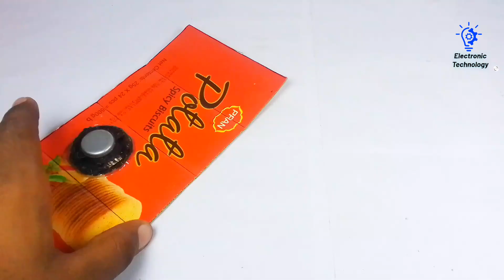Mini Speaker making || how to make a speaker